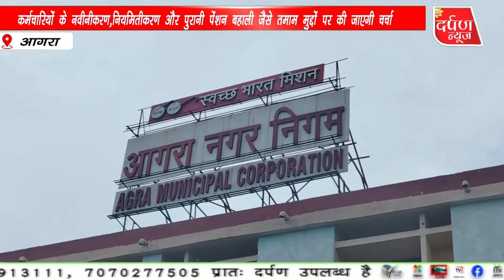पुरानी पेंशन बहाली व कर्मचारियों की समस्याओं को लेकर एक बार फिर कर्मचारी नेताओं ने भरी हुंकार